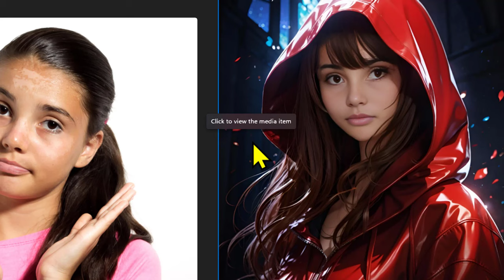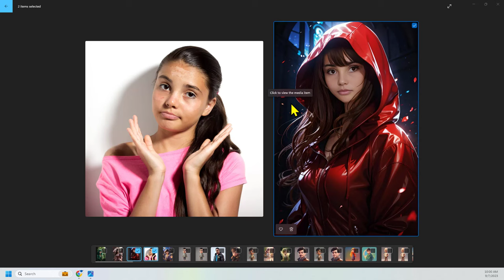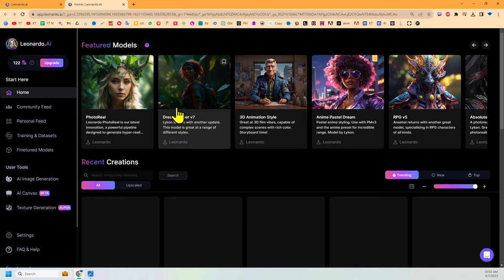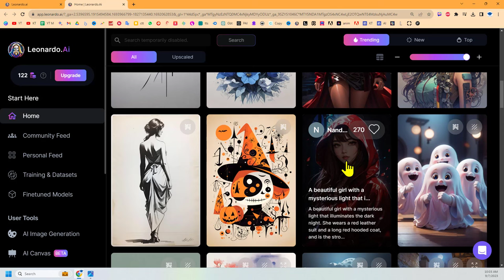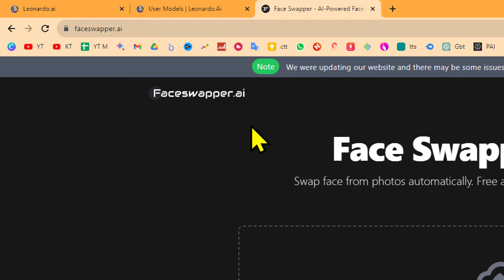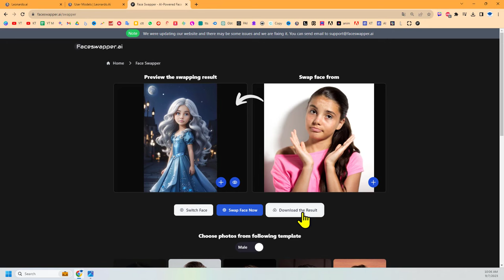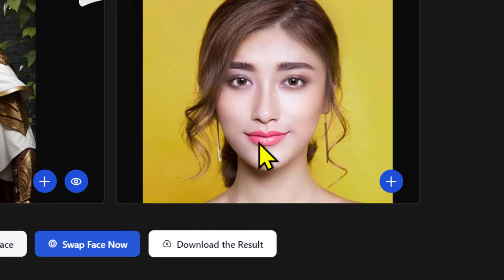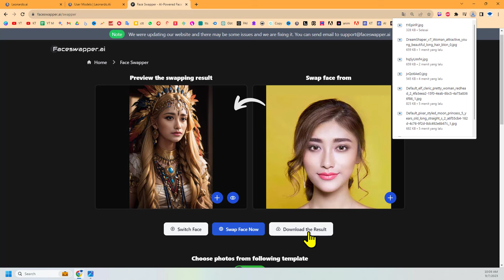🔴 Tutorial Merubah Foto dengan AI | Tutorial AI untuk Pemula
Pada video kali ini kita akan membahas:
Cara Merubah Foto Kamu menjadi keren dengan AI | Belajar AI untuk Pemula

Terima kasih.